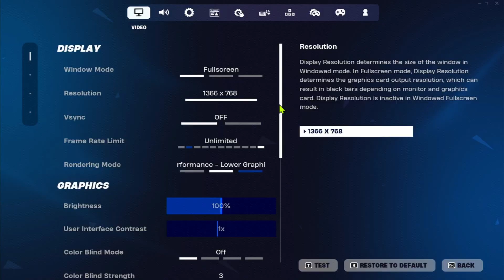Core i5 5005U + HD Graphics 5500 vs 13 GAMES in 2024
Device: DELL Vostro 3558
CPU: Intel Core i3 5005u @stock
GPU: Intel HD Graphics 5500 @stock
RAM: 2x8GB = 16 GB DDR3 1600 MHz
SSD: Samsung 870 QVO 2TB SATA3
PSU: 90W replacement
CPU Cooler: stock
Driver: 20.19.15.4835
Games / Settings: [1366x768]
0:00 World of Tanks
1:59 War Thunder  / Low
4:28 Dirt 3 / Low
5:52 Left 4 Dead 2
8:25 Farming Simulator 19
11:03 American Truck Simulator
14:00 League of Legends
16:16 Lost Ark
18:41 Minecraft
20:31 Valorant
24:30 Counter Strike 2
27:52 Fortnite
30:54 GTA 5